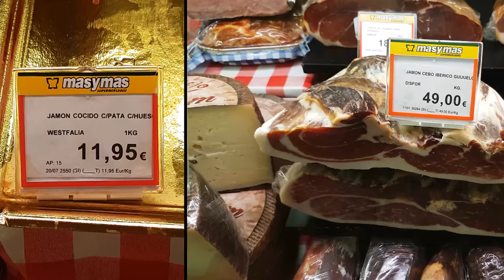ЗАВТРАК за 3 минуты из простых ингредиентов. На любой вкус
Хлеб
Помидоры
Моцарела
Мягкий сыр (филадельфия и т.п.)
Базилик
Руккола
Бальзамический уксус
Масло оливковое Virgen Extra
Масло сливочное
Соль
Свинина сыровяленая
Ветчина
Яйца
Сливки
Грибы консервированные

Произведение «ЗАВТРАК за 3 минуты из простых ингредиентов. На любой вкус» созданное автором по имени Дмитрий Fresco, публикуется на условиях лицензии «Attribution-NonCommercial-NoDerivs» («Атрибуция — Некоммерческое использование — Без производных произведений») 3.0 Непортированная.